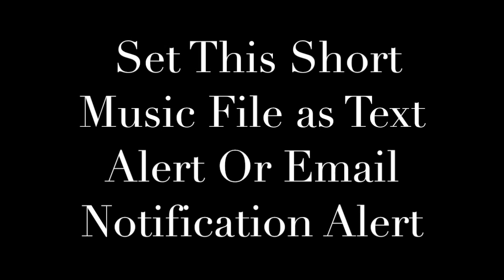Niykee Heaton Bad Intentions Marimba Remix Ringtone and Alert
Enjoy Marimba Remix of Bad Intentions (by Niykee Heaton).